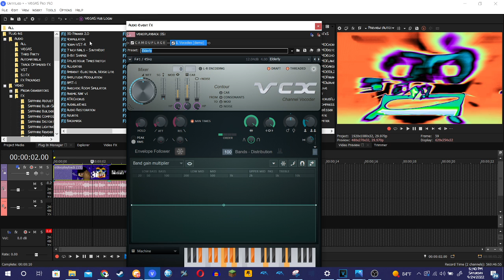How to make HL/SL Combo